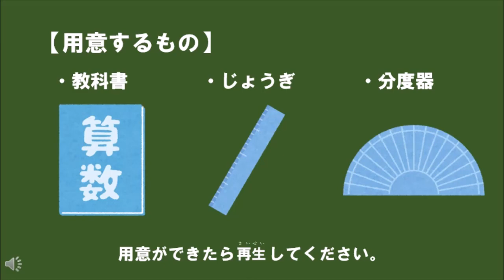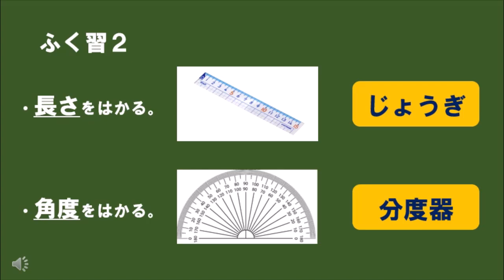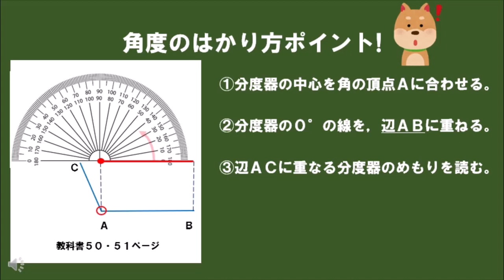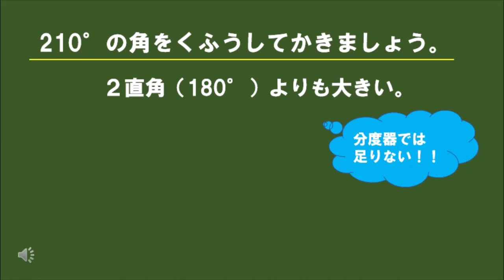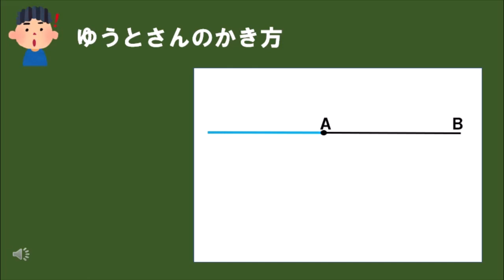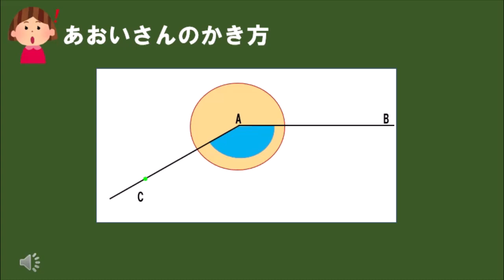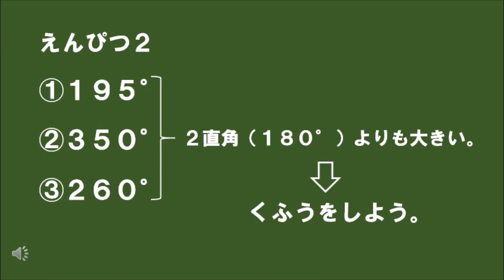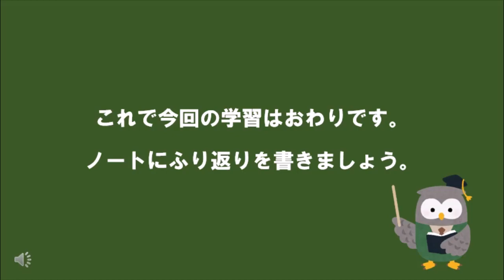小４算数（大日本図書）角度⑤